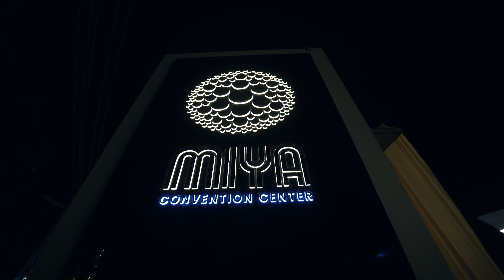MIYA CELEBRATION TEASER | MIYA CONVENTION CENTER | INAUGURATION CEREMONY | FLYADS PHOTOGRAPHY